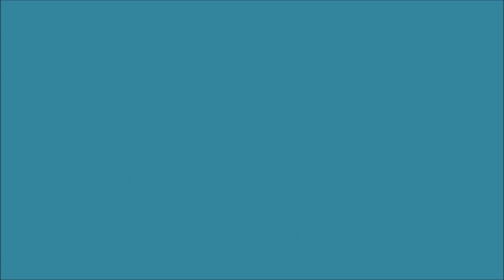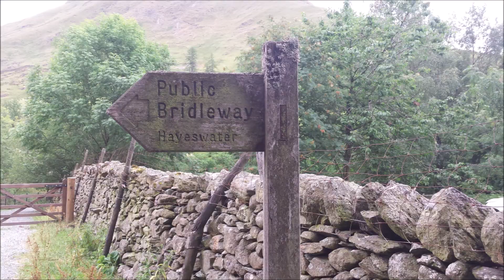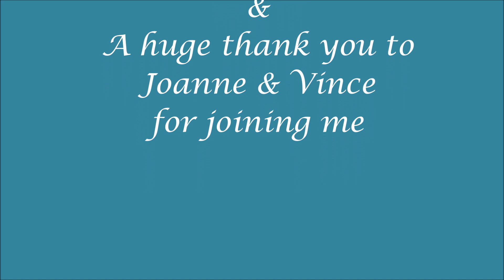The Knott, Kidsty Pike, High raise & Rampsgill Head from Hartsop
We parked in the village of Hartsop, then took the path to hayeswater we then veered left up towards the knott and the paths all interlinked from there. it's a great walk made even better with fantastic company.